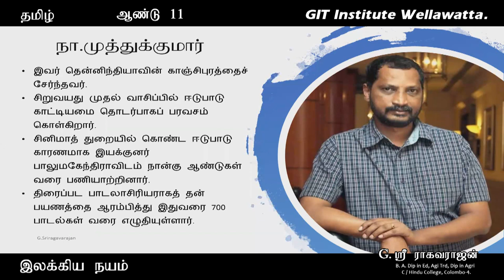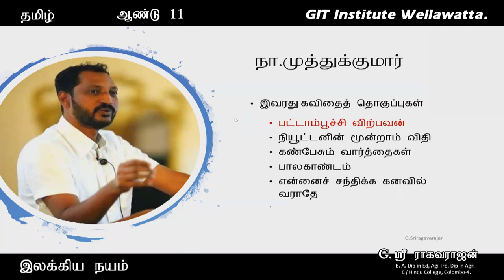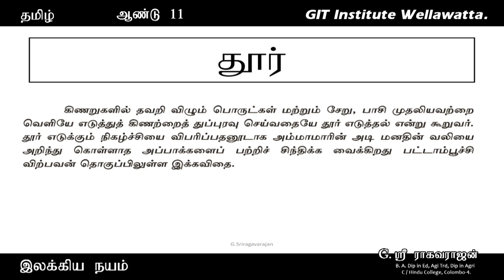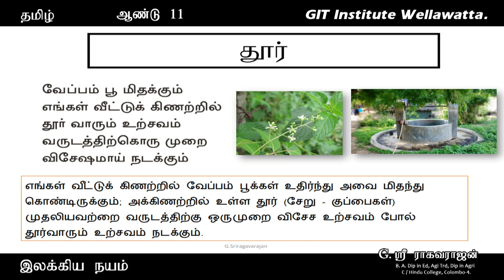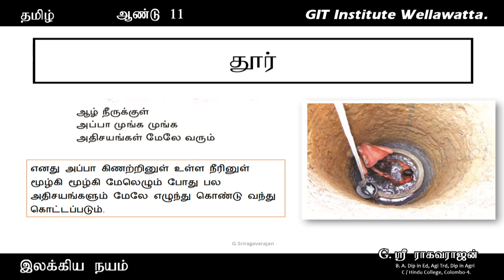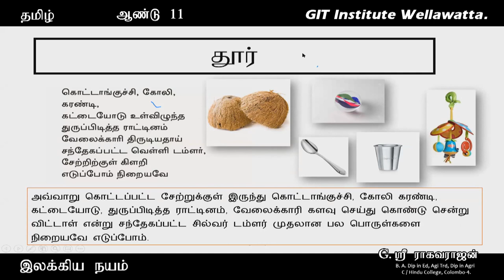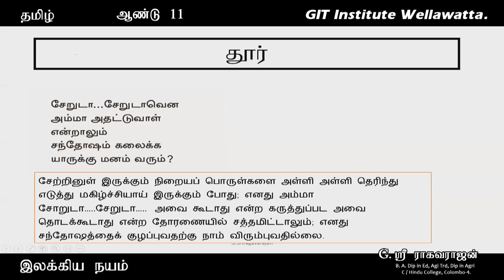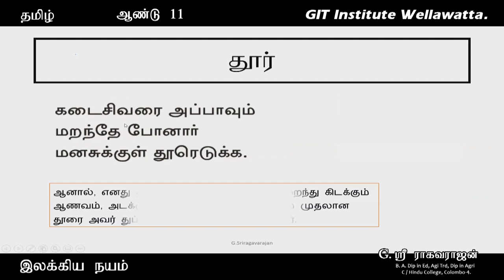Jananam Foundation | வழிகாட்டலில் தமிழ் | தரம் 11 இலக்கிய நயம் git0768770881 | Ideal Pro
JananamFoundation | வழிகாட்டலில் தமிழ் | தரம் 11 இலக்கிய நயம் git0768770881 | Ideal Pro

Video Shots and Edited : Rajmohan ( Harsh Studio - 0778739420 )

Special Thanks :  Jananam Foundation  |  Janagan  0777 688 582

Thanks :  Global Info Tech
No: 25, Ramakrishna Road, Wellawatta.

Teaching :  R. Ragavamaenan  B. A, Dip in Ed, Agi Trd, Dip in Agri.